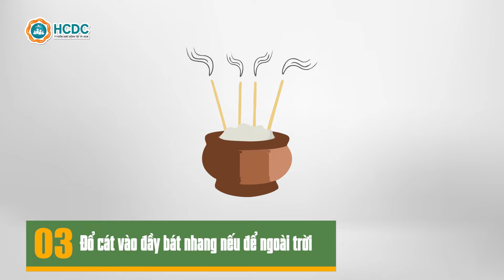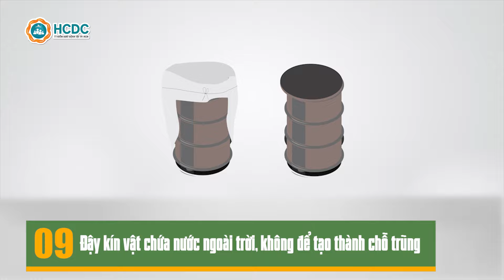HCDC | Tìm và loại bỏ nơi muỗi vằn đẻ trứng